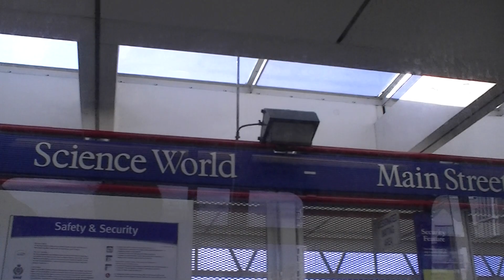Science World Skytrain Station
Science World Skytrain Station in Vancouver